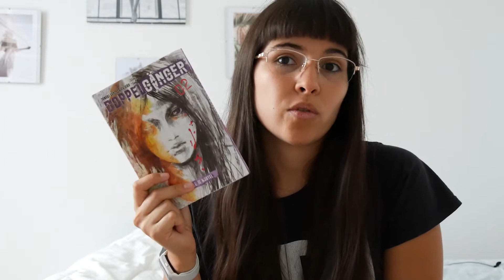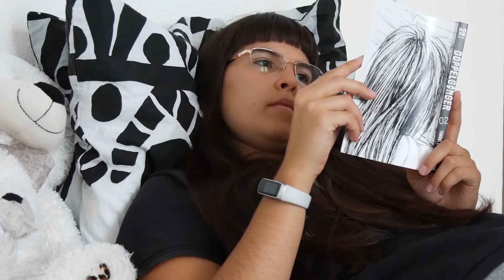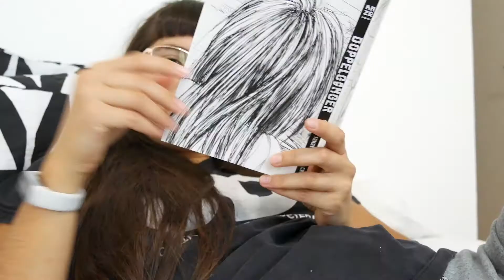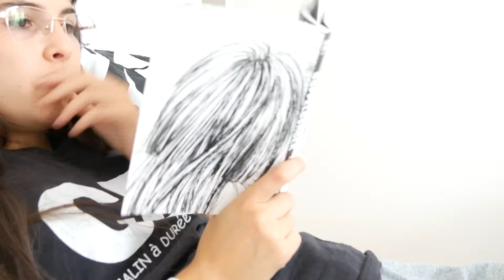MANGA │DOPPEL GANGER 2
bonjour Youtube !

On se retrouve dans une nouvelle vidéo pour vous parlez du second tome de "Doppel Ganger", publié chez Kazé France. Et encore une fois, on se retrouve sous format de vlog pour vous en parlez car j'ai plus de facilité à parler d'un manga en vidéo qu'à l'écrit :) J'ai beaucoup aimé ce second volet et je vous explique pourquoi dans la vidéo !

J'espère que cette vidéo vous plairas, vous auras convaincu de lire cette saga et n'hésitez pas à me donner votre avis !

Des bisous Youtube.